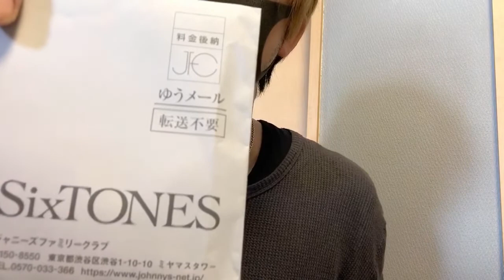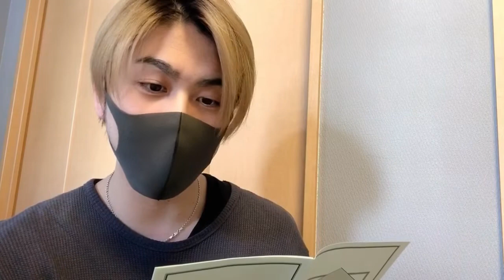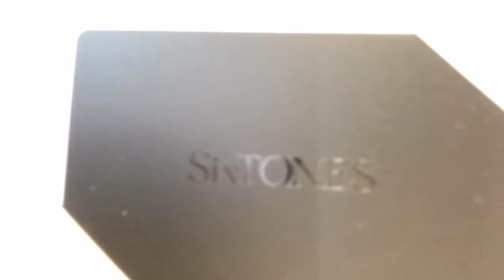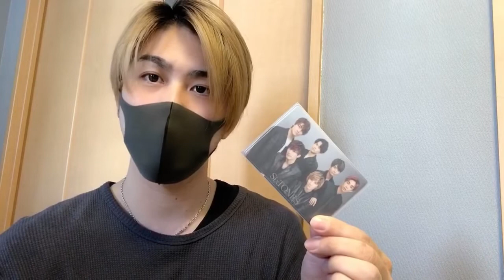せっかくなので【SixTONESの会員カード】結成日に開封の儀を行いました笑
ヲタク美容師が必ずツインテールで可愛くするからね！！

ヲタク美容師のサロン予約はこちらから